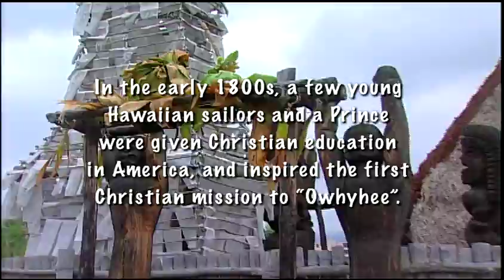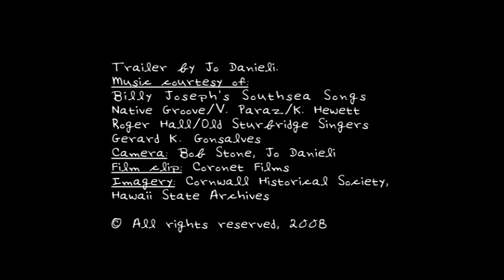Native Of Owhyhee Trailer 2012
- In the mid 19th century, Hawaii turned from an ancient "pagan" society into one of the most literate Christian nations in the world, leaving behind eras of tribal cults and sacrifices, of legendary magical ways of living. The history of Hawaii began over 1000 years ago. It continued with Captain Cook's arrival in 1778, the unification of Hawaii by Kamehameha The Great, and the destruction of the ancient religion by Kamehameha II in 1819. Meanwhile several young native sailors had gone to America and made their way to Yale divinity school. Henry Opukaha'ia became a fervent Christian and great orator. He persuaded American missionaries to come to Hawaii. He died before the voyage; but 3 natives, including the Crown Prince of Kaua'i, accompanied the first group of missionaries, who arrived in 1820. Part 1 focuses on events in Hawaii before 1820, while Parts 2 and 3 trace the role of the missionaries and the cooperative mingling of cultures during the following decades, as Hawaii became a constitutional monarchy with private property and the rule of law.